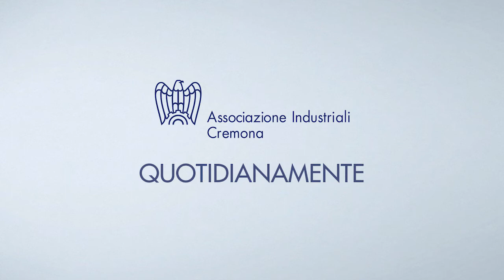Consegna Premio AIC 4.0 - "Al Lavoro" Assemblea Generale 2017